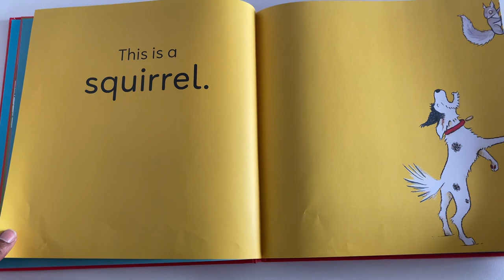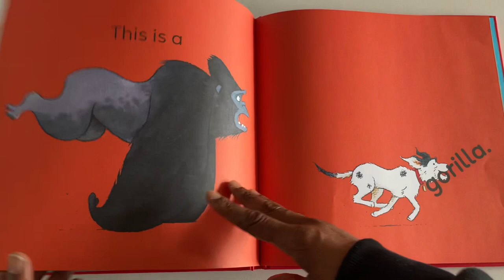My First Animal Book: This is a Dog by Ross Collins | kids books read aloud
My First Animal Book: This is a Dog written by Ross Collins.

Do you like dogs? I love dogs. I also love to learn about others animals too. Visit your local library to read about the different animals this dog meets.

Copyright information:
* The material shown in this video is owned by the author, illustrator and publisher of this book.